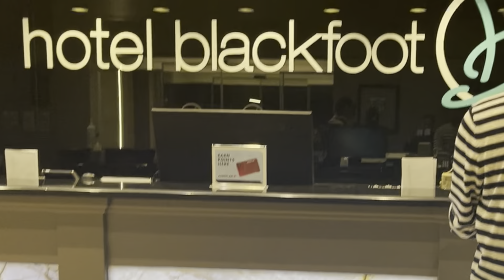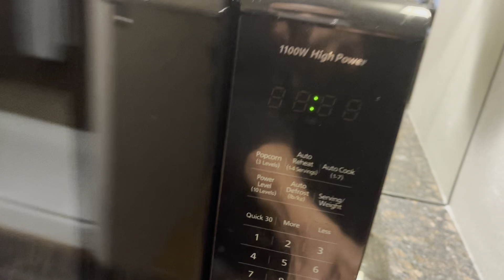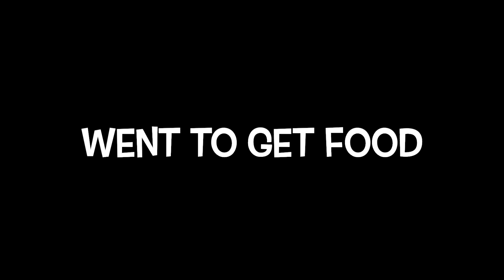Trip with My Co-worker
The purpose of video is for entertainment. No harm to any human or animals in this video only for entertainment.

Song: Jarico - Island
Music supported by BackgroundMusicWithoutLimation